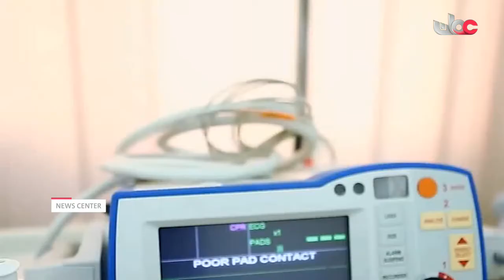HE Minister of Health & Shura Council Members Meeting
Report: Saif Bin Khalfan Al kindi